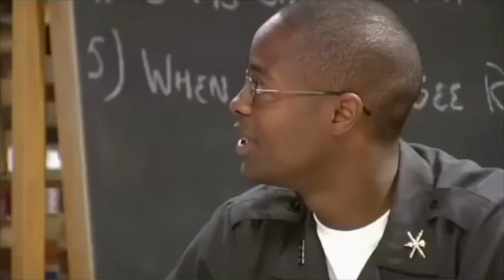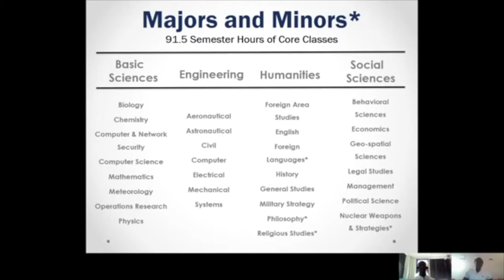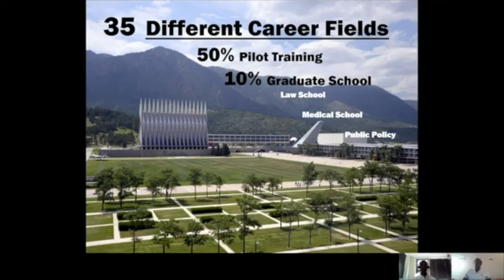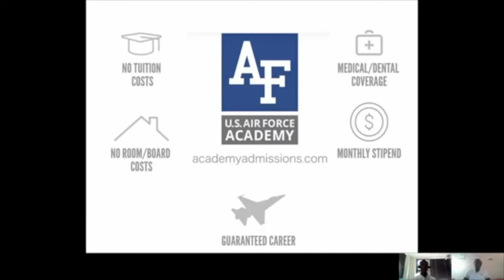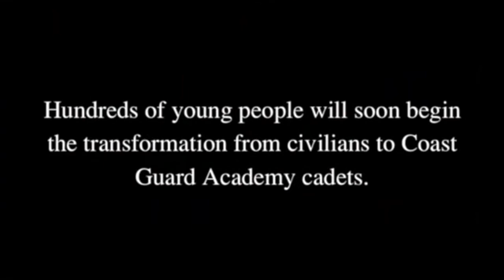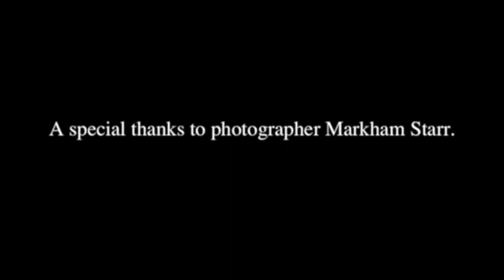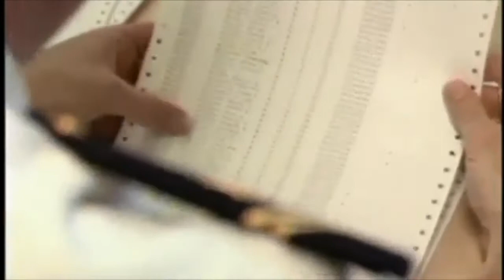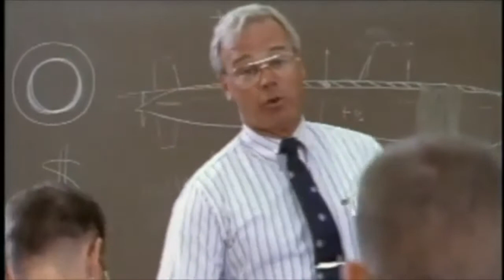Academy Day Video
Each year, Rep. Gallagher has the honor of being able to nominate young men and women from the Eighth Congressional District to attend West Point, the Naval Academy, the Air Force Academy, and the Merchant Marine Academy. As a Marine himself, he feels incredibly honored to help select the future patriots who have a chance to go to one of these academies.

While these academies offer you a great chance to serve your country, it’s a big decision. That’s why every year members of the Wisconsin delegation host an “Academy Day,” where everyone can get together with representatives from the country’s military academies, get information, and ask questions about this decision. Gallagher is publishing this video to ensure Northeast Wisconsin students can still get information on these academies.

NOTE: If you’re a senior and looking to apply as part of the Class of 2025, the deadline is quickly approaching. To receive a nomination from Rep. Gallagher, you must have your application submitted to the office by Friday, October 2nd. If you’re looking for more information on the process or haven’t yet requested an application, please visit gallagher.house.gov, or call with any questions.

First elected in 2016, Rep. Mike Gallagher represents Wisconsin’s 8th District in the U.S. House of Representatives. Mike is a 7th generation Wisconsin native, born and raised in Green Bay.

Mike joined the United States Marine Corps the day he graduated from college and served for seven years on active duty as a Counterintelligence/Human Intelligence Officer and Regional Affairs Officer for the Middle East/North Africa, eventually earning the rank of Captain. He deployed twice to Al Anbar Province, Iraq as a commander of intelligence teams, served on General Petraeus’s Central Command Assessment Team in the Middle East, and worked for three years in the intelligence community, including tours at the National Counterterrorism Center and the Drug Enforcement Agency. Mike also served as the lead Republican staffer for Middle East,  North Africa and Counterterrorism on the Senate Foreign Relations Committee. Prior to taking office, Mike worked in the private sector at a global energy and supply chain management company in Green Bay.

Mike currently serves on the House Armed Services, and Transportation and Infrastructure Committees. He also serves as the co-chair of the Cyberspace Solarium Commission.

Follow Rep. Gallagher!